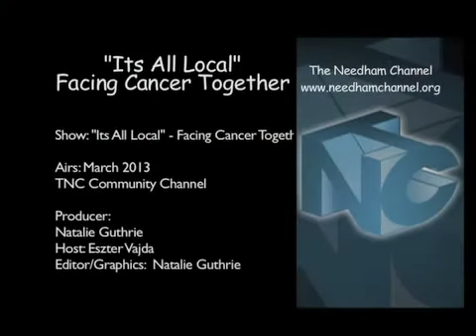"Its All Local" Facing Cancer Together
It's Al Local" introduces you to Facing Cancer Together, a group that provides people with cancer and their families support services that allow them to live the best quality of life possible.